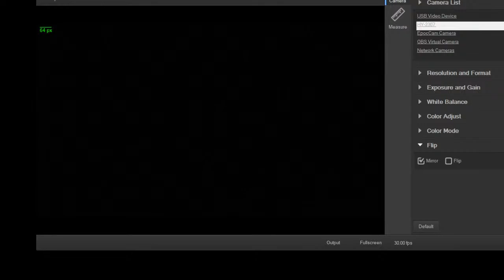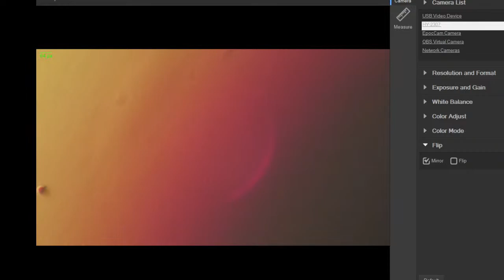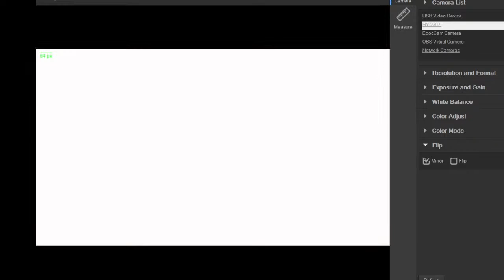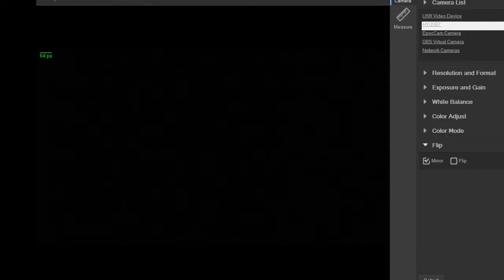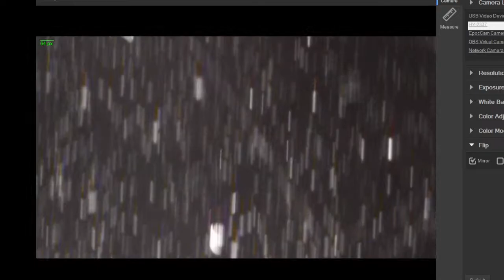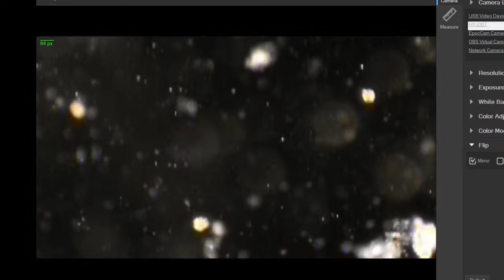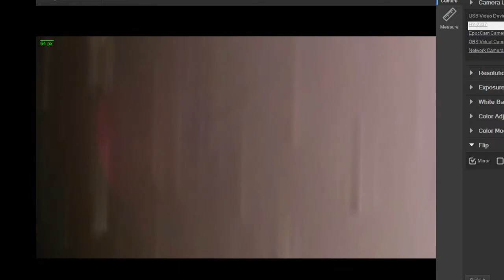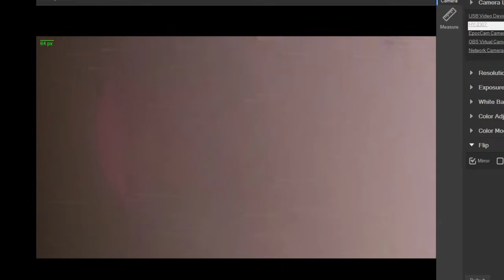MicroAddict Livestream 011 - rain water samples - jump to 6:05 (chapters soon)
impromptu microscope session - Compound and Stereo scopes

microorganisms, plants, kitchen stuff, etc.